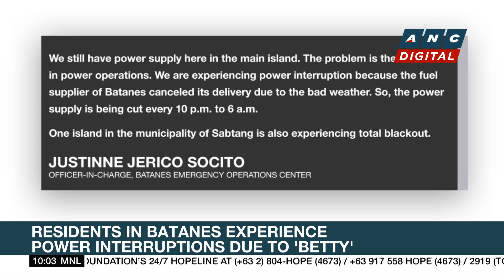Dozens stranded at Manila North Port passenger terminal due to technical issues | ANC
Rundown: The Philippine Ports Authority urges shipping lines to properly maintain their vessels to avoid trip disruptions after dozens of passengers were stranded at the Manila Port.